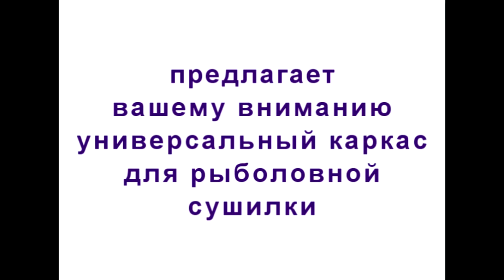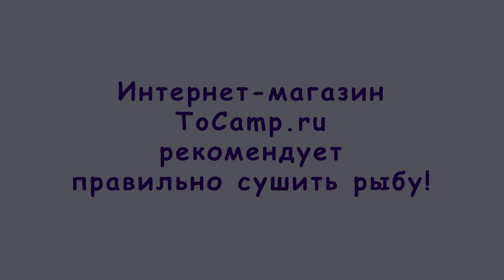Каркас для сушилки для рыбы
Многие и по сей день пытаются сушить рыбу по старинке, на открытом воздухе, не сразу задумываюся о мухах которые портят весь улов, а мелкие зверьки в ночное время. а палящее солнце или дождь? Все приходит с опытом конечно. Мы предлагаем сушилки для рыбы которые уже проверены опытными рыболовами, которые знают толк в приготовлении рыбы.